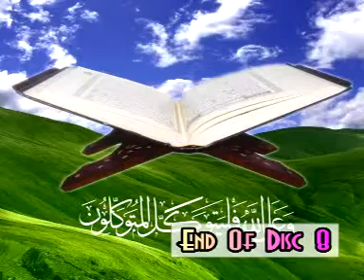Soorathul Insaan (Day 4) - CD2 of 2 (Shafi Saqafi)